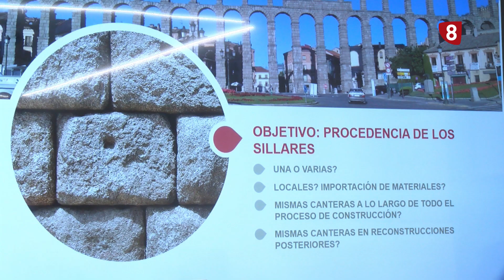Jornada de arqueología sobre el estudio de los procesos de construcción de los monumentos